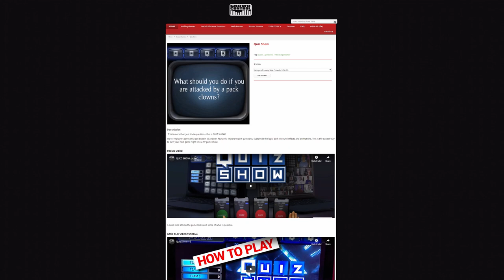The Secrets to Staying Creative while Building Your Business (Brad Sitton / Blister Studios)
Filled with never before seen content, this is the FULL Episode with Brad Sitton at the Table! As a creative and an entrepreneur for several years, Brad shares how even in the midst of the hard details of business, he never loses his creative soul. Put simply, Brad says, "I make stuff." Watch this full episode with great value including his advice on how to be a pioneer and find the beginning of the curve.

Timestamps
Intro & Brad’s Businesses: 00:00
Brad’s Background: 4:02
Multiple Spinning Plates: 5:25
Creativity is Taught: 7:42
Maintaining Creative Integrity: 9:29
The Red Bull Flugtag: 10:10
First Starting Out: 14:24
Clients & Relationships: 17:05
Building the First Game: 22:46
Finding & Protecting Time: 24:47
Firing Clients: 27:07
No Discounts: 29:36
Scaling a Company of One: 32:39
Pricing: 33:45
Specialization: 38:34
Fear: 40:51
What’s Happening Now? 44:38
What’s Happening Next? 49:48
Contact Info & Outro: 51:45